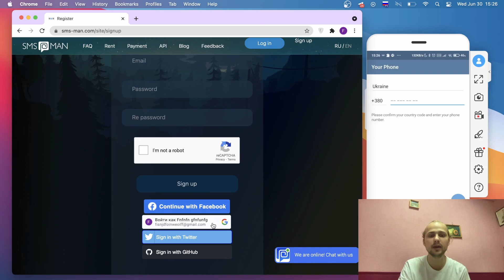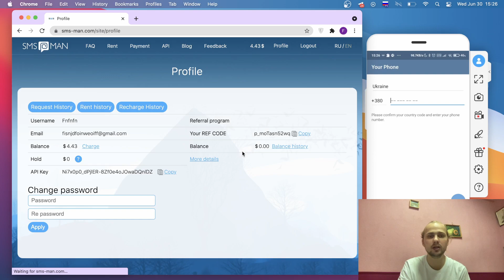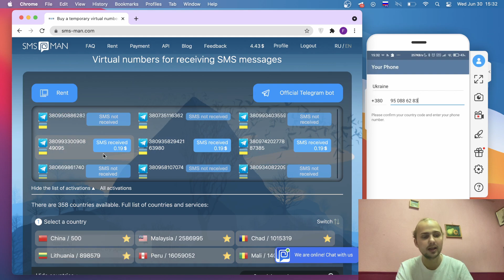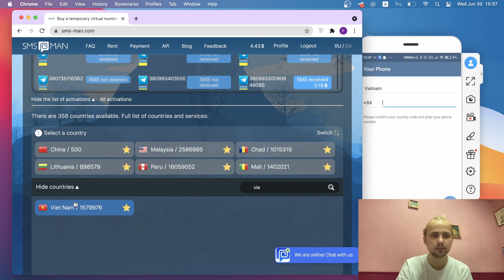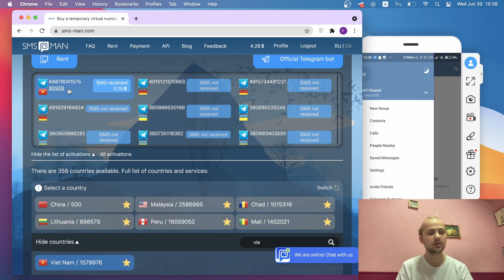How To Sign Up in Telegram || SMS-MAN || Create Fake Telegram Account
Service Sms-man.com offers to buy and create a second Telegram account with a virtual phone number from $0.13. For you, we have collected virtual numbers for SMS activation Telegram from 258 countries. Recharge your account through the service Apple Pay, WeChat, Qiwi, Payeer, AdvCash or exchange/wallet Coinbase.

Sms-man.com – service SMS activation, where you can buy virtual numbers for registration on popular sites from $0.10. The site contains numbers for more than 500 of the most famous online venues and messengers: Facebook, VK, Google, Instagram, Twitter, Viber, Telegram and many others. Account activation via sms is performed via mobile numbers from more than 350 countries from all over the world.